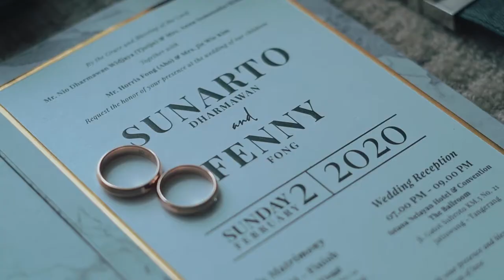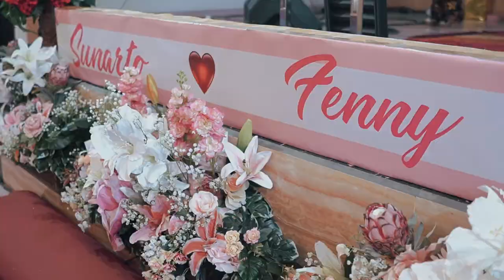Sunarto & Fenny I Sameday Edit by Hansel Photography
More than pictures, it's a story
For inqury please contact our